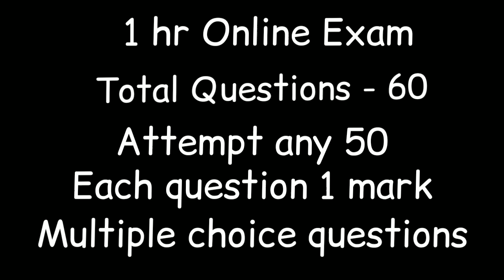Uday Samant Latest News | Final Year Exam Pattern | ABP Maza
EXAM DATE | ALL UNIVERSITY EXAM UPDATE

In this video, I have discussed about biggest updates of the final year exam.
Your following doubts will be cleared :
1] When final year theory exam will be conducted?
2] When final year exam result will be declared?
3] When final year practical exam will be declared?
4] which mode will be used to conduct the final year exam?
5) what is Final year exam pattern?